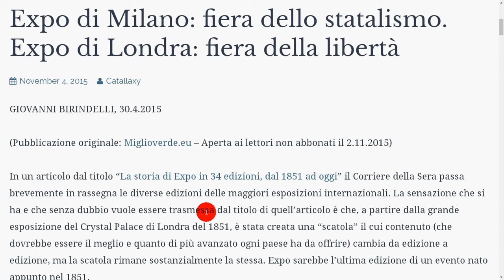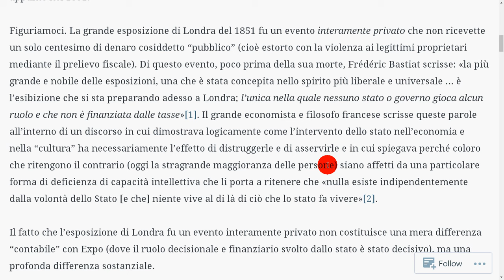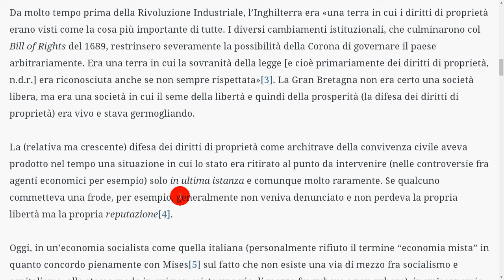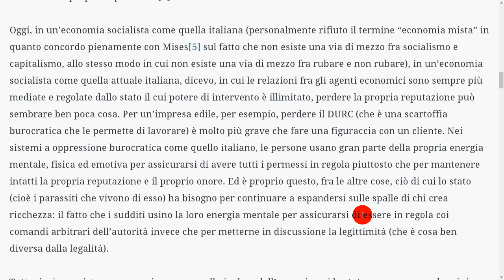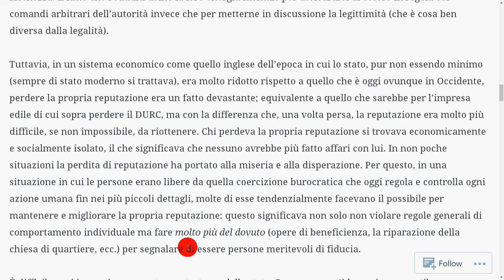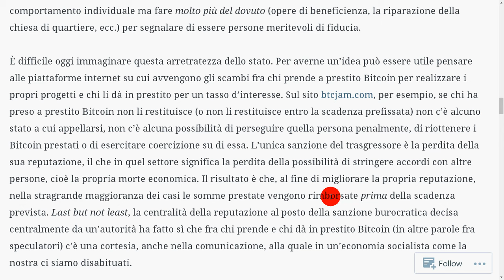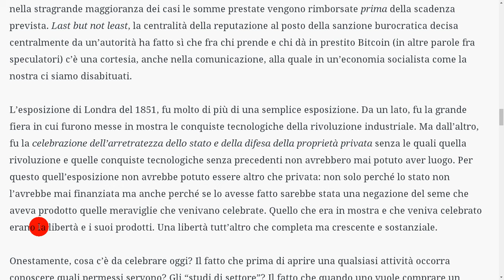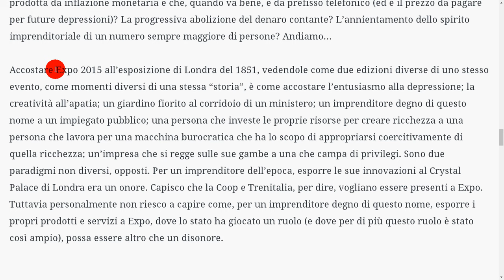Expo Londra 1851, Expo Milano 2015 (Birindelli)